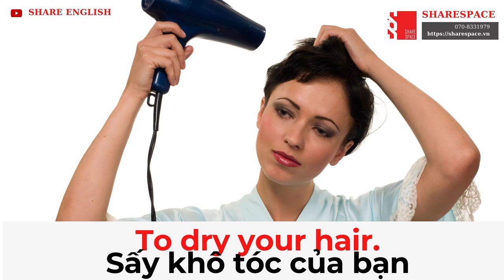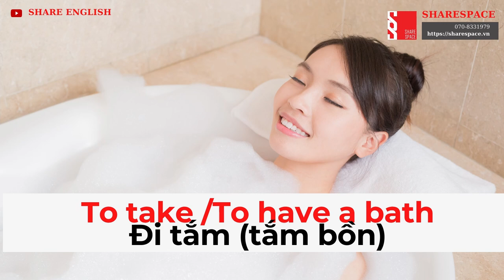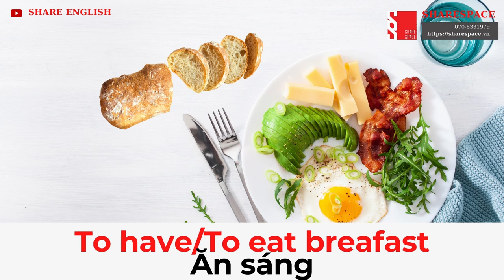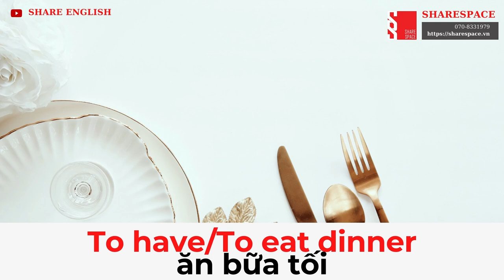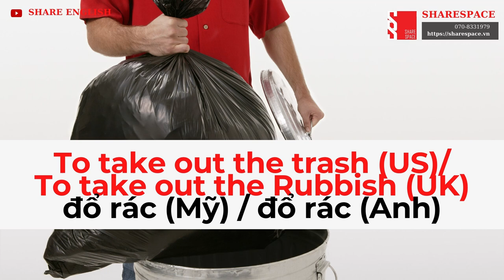[Share English] english vocabulary - Action Verbs - Part 1